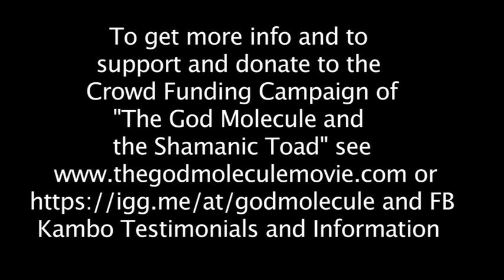Kambo giant monkey tree frog from the Amazon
Kambo giant monkey tree frog from the Amazon session